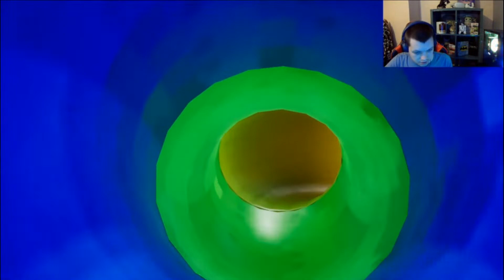Daycare is CURSED - FNAF Security Breach [#2]